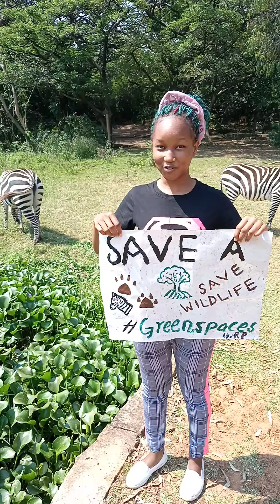Welcome to Impala park Kisumu